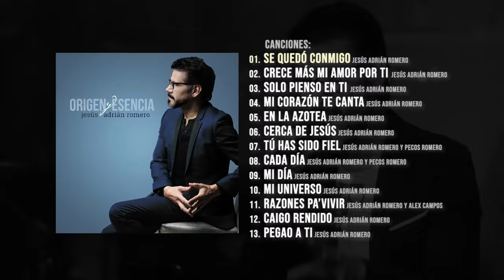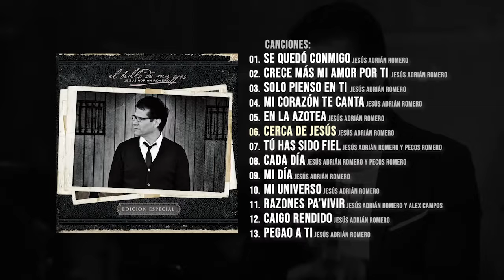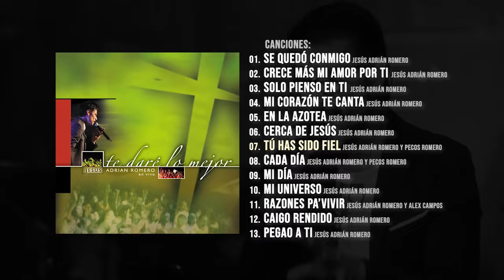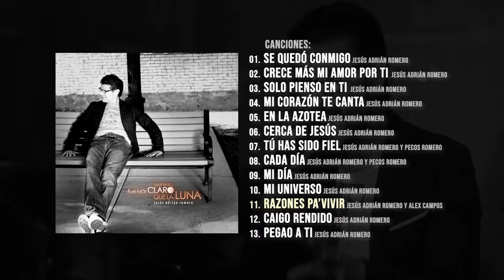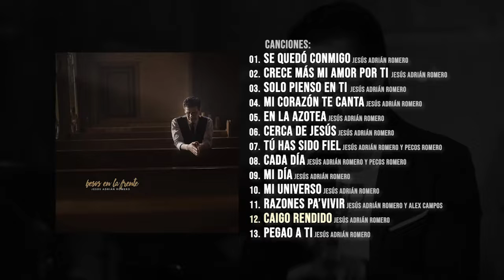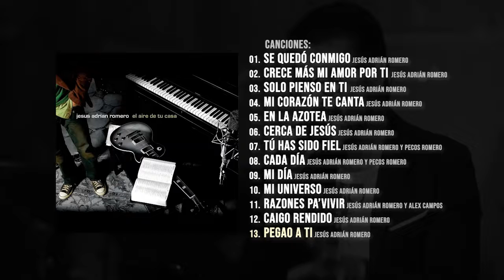MÚSICA CRISTIANA QUE TRAE PAZ Y TRANQUILIDAD - GRANDES ÉXITOS DE ADORACIÓN - [Canal Oficial]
Paginas Oficiales:
MÚSICA CRISTIANA QUE TRAE PAZ Y TRANQUILIDAD - GRANDES ÉXITOS DE ADORACIÓN 2021

Lista de Canciones:
01. “Se Quedó Conmigo” - 0:00
02. “Crece Más Mi Amor Por Ti” - 4:05
03. “Solo Pienso En Ti” - 7:13
04. “Mi Corazón Te Canta” - 11:10
05. “En La Azotea” - 14:47
06. “Cerca De Jesús” - 18:22
07. “Tú Has Sido Fiel (Feat. Pocos Romero)” - 21:54
08. “Cada Día (Feat. Pocos Romero)” - 28:46
09. “Mi Día” - 32:09
10. “Mi Universo” - 35:40
11. “Razones Pa’Vivir (Feat. Alex Campos)” - 39:52
12. “Caigo Rendido” - 44:09
13. “Pegao A Ti” - 47:33

2 Horas de Musica Cristiana MARCELA GANDARA, LILY GOODMAN, JESÚS ADRIÁN ROMERO Mejores Exitos